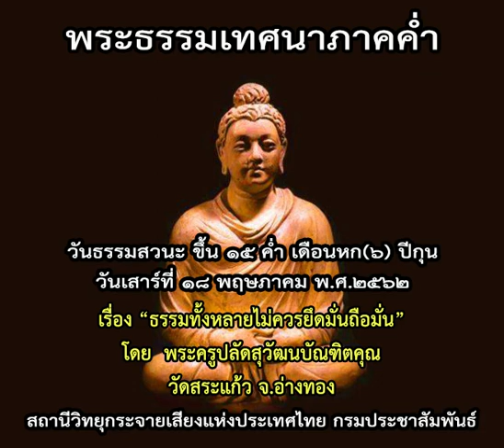พระธรรมเทศนาภาคค่ำ ๑๘ พฤษภาคม ๒๕๖๒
โดย...พระครูปลัดสุวัฒนบัณฑิตคุณ
วัดสระแก้ว จ.อ่างทอง
เรื่อง ธรรมทั้งหลายไม่ควรยึดมั่นถือมั่น